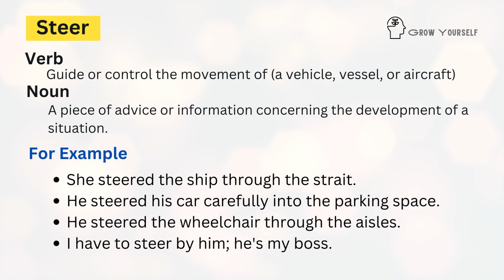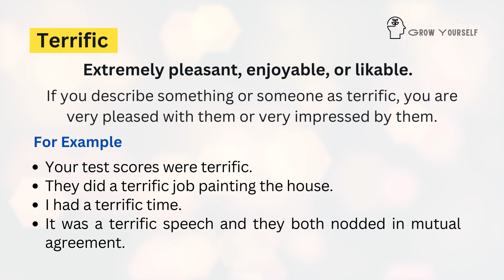Learn English vocabulary with TV series Friends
In this video, you will learn new English vocabulary words with the popular television series Friends. This would be beneficial for you if you want to improve your vocabulary.